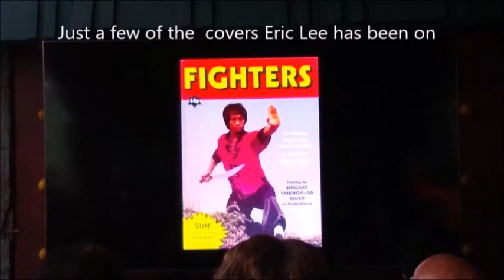Eric Lee Martial Arts Museum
Eric Lee is a talented Class Guy and he is also The King of Kata Smile did you know he was a comedian and singer too Did you know he loves uplifting people Hes Generous and also the life of the Party And What A Legacy hes left Well this is just a short moment with Eric as he Premiered his Biography at The only Martial Arts History Museum in the world